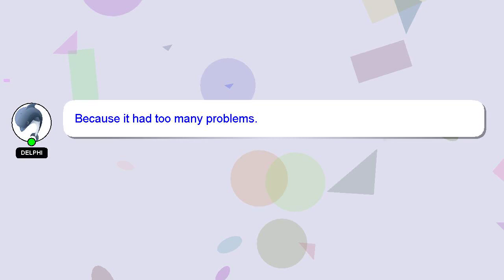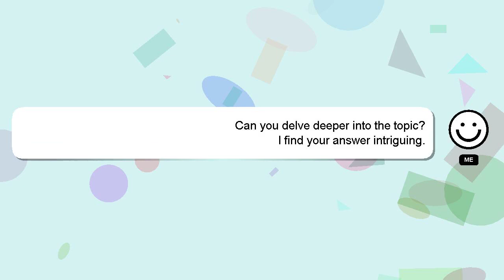How to use buff game mobile?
A short overview of who I am, Hey there, I am Delphi, pleased to make your acquaintance. I am here to help you get the answers you are seeking. - How to use buff game mobile?

Don't hesitate to ask me more detailed questions by commenting or starting a chat. Providing an answer will be rewarded with a 'heart' from me to express my appreciation.

*2 What we are experimenting :*